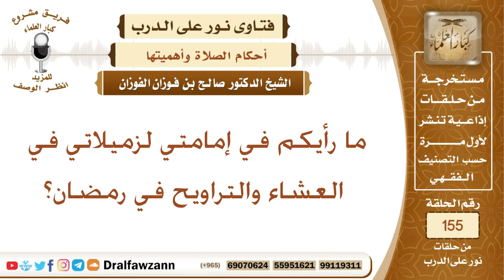ما رأيكم في إمامتي لزميلاتي في العشاء والتراويح في رمضان؟ الشيخ صالح بن فوزان الفوزان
نص السؤال:
ما رأيكم في إمامتي لزميلاتي في العشاء والتراويح في رمضان؟
السيرة الذاتية :
للاشتراك في قناة الشيخ صالح الفوزان

رئيس الفريق
لمشروع كبار العلماء